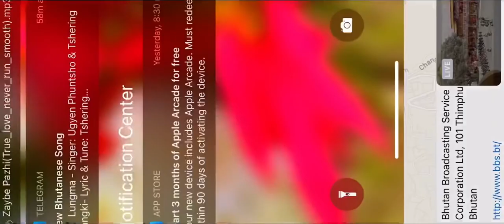113th National Day Royal Address-His Majesty